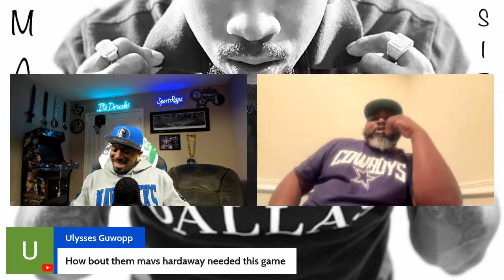Mavs-Kings & Stars-Sharks game night, Cowboys have enough to win in 2024?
Mavs take on the Sacramento Kings in a critical 2 game matchup between the teams. Stars in live action against the SanJose Sharks. Jerry believes this team has enough to win in 2024??